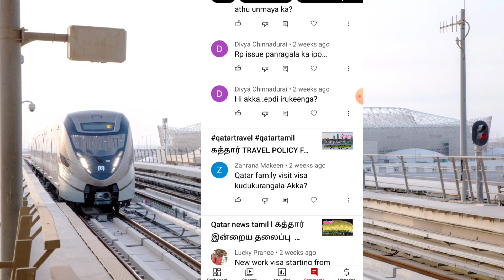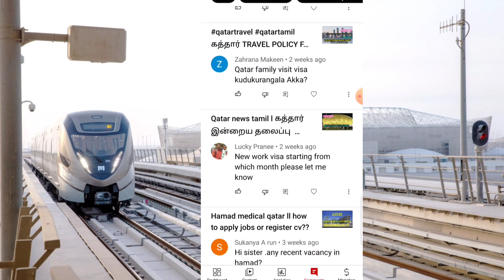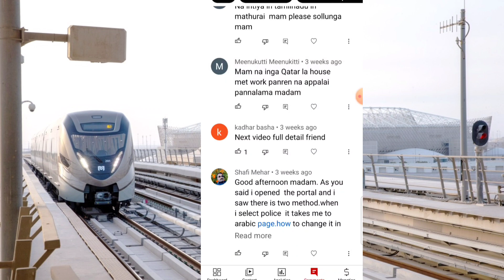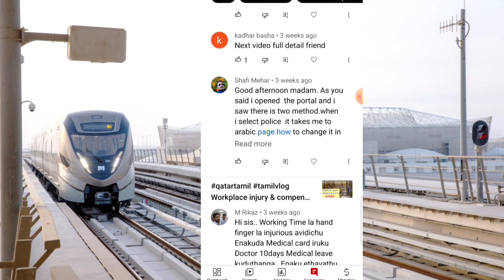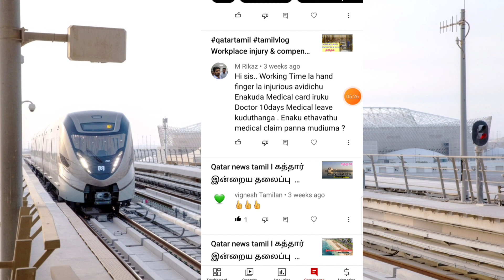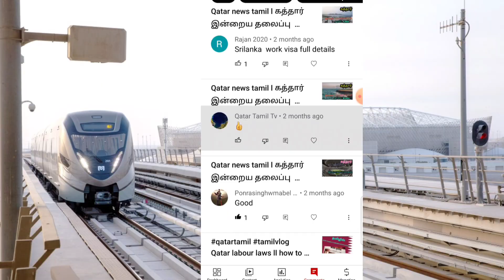answers to queries(subscribers) l கேள்விகளுக்கான பதில்கள் l part3